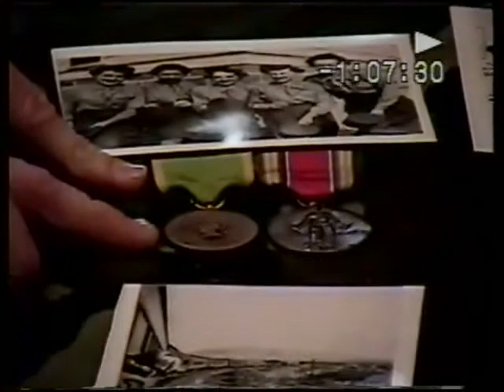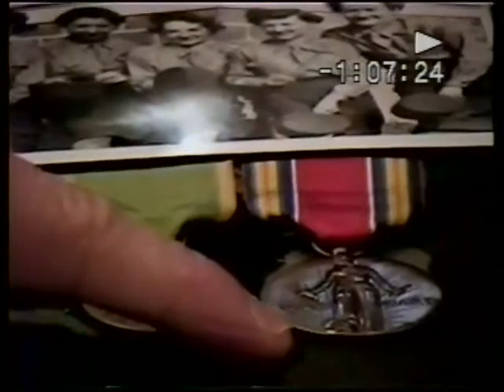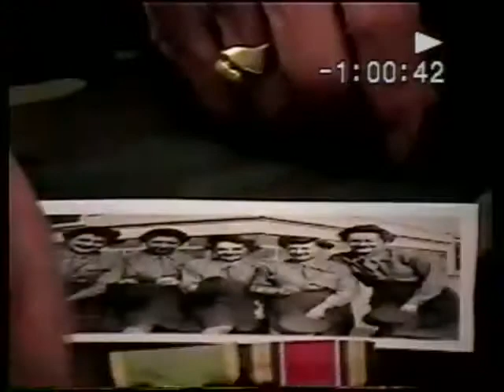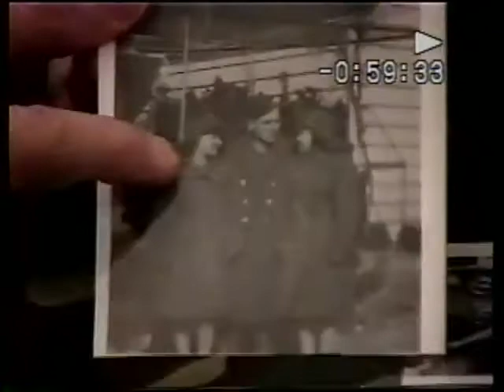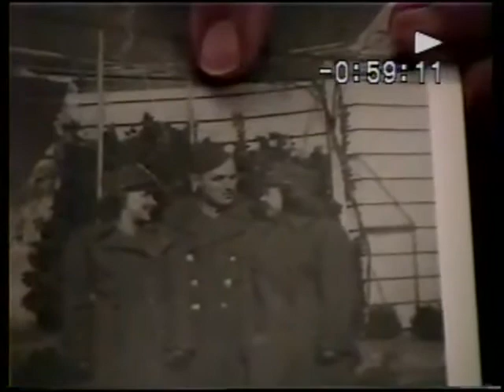Joan Keefe, nee: Waters ?, US Army Women's Corps (WACS), World War Two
Joan Keefe, nee:Waters ?
Place of Birth: Poughkeepsie, NY
United States. Army. Women's Army Corps (WACs)
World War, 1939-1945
WAC
Interviewed at the Saugerties American Legion Hall
6 January 2007
Saugerties, NY
Signal Corps
Keefe, Joan Waters ?
Texas
2 interviews
One DVD with four interviews. Wener Hegner, Joan Keefe, Frank Costello and James B. Lemyre. DVD and MPG filed under Hegner_Werner.